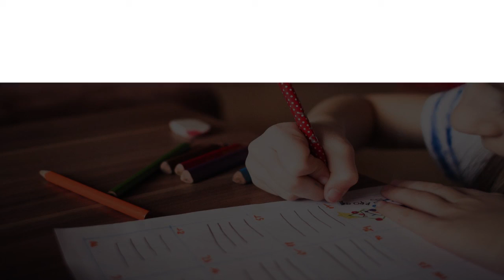Artistic Painting School in Baltimore, United States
Must Watch…. Best Artistic Painting School in Baltimore, United States

This list of Best Artistic Painting School in Baltimore, United States has been compiled by our Education experts after online / offline research combined with the reviews from our users. If you know any institution that we missed, please mention in the comment box below. This list will be updated from time to time.

List:

Schuler School of Fine Art
7 E Lafayette Ave

Maryland Institute College of Art, Main Building
1300 W Mt Royal Ave

Baltimore Academy of Illustration
5710 Bellona Ave 2nd floor

Maryland Institute College-Art
116 W Lanvale St

Baltimore School For the Arts
712 Cathedral St

Painting Workshop
1605 Sulgrave Ave

MICA – Lazarus Building
113 W North Ave

School 33 Art Center
1427 Light St
Workshops & exhibits by local artists

MICA – Brown Center
1301 W Mt Royal Ave

Social Studio
737 Deepdene Rd

Mitchell School of Fine Arts
1400 Coppermine Terrace

Zoll Studio of Fine Arts
15 W Aylesbury Rd # 601

Staub Art Studio Inc
1709 Edmondson Ave

Baltimore Clayworks
5707 Smith Ave

McFadden Art Glass
6802 Eastern Ave

Art by Cleatress
1400 Warner St

Center for the Arts
7700 Osler Dr

Access Art Inc
2446 Washington Blvd

MICA College Store
1501 W Mt Royal Ave

Mirror It
5201 N Franklintown Rd